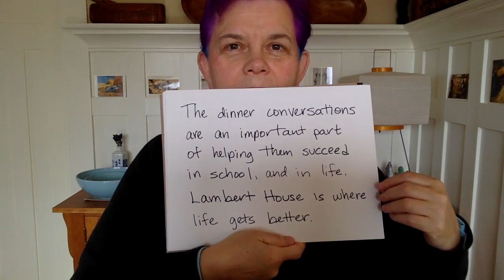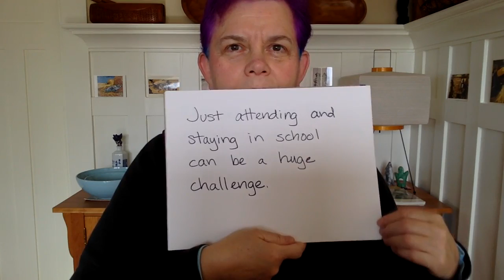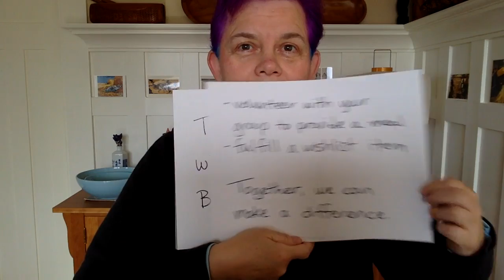COTM21 Dinners with Divas at Lambert House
In February, Dinners with Divas at Lambert House is our featured Children's Campaign. Lambert House is a safe place for queer youth ages 11 to 22. They keep their calendar packed with support groups, fun activities, dances and other events. A big part of each day is their Dinner with Divas Meal Program.

Every night at Lambert House, a different group of volunteers gets together to provide the dinners. Without them, Dinner with Divas wouldn't exist. The youth who attend get a warm, nutritious meal. They also have the opportunity to join conversations with adult volunteers and other youth. The dinner conversations are an important part of helping them succeed in school, and in life. Lambert House is where life gets better.

LGBTQ youth face challenges few of their straight peers experience—they’re ostracized at school; their suicide rate is well above the norm for their age group, three times as high; and many of them are homeless simply due to their sexual orientation or gender identity. Just attending and staying in school can be a huge challenge.
This month, a ten dollar contribution will help provide two meals for Dinner with Divas. Twenty dollars will buy books for their lending library. Three fifty dollar donations will send a youth on an outdoor adventure.

Please join the Who’s Giving Charity of the Month community in supporting charities like this one. You can make a donation or become a member of our Children’s Campaign. Scroll to the bottom of our page to find opportunities to help in other ways—volunteering to provide a meal or fulfilling a wish list item. Together, we can make a difference.

For more information about the program or Lambert House, visit our Children’s Campaign